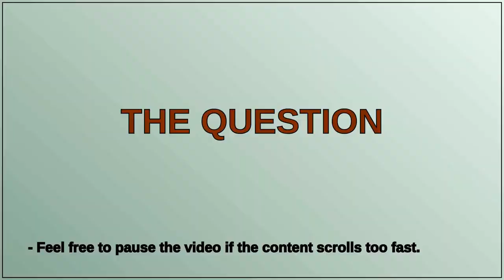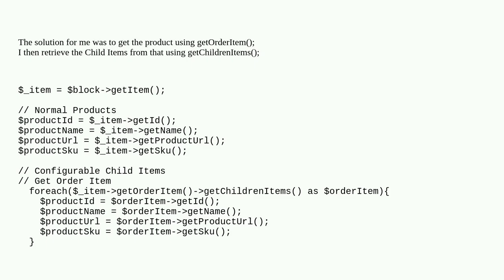Magento: Get Child Item In Shipment Email Template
Get Child Item In Shipment Email Template

A special thanks goes out to the community

  shipment shipment-email magento2